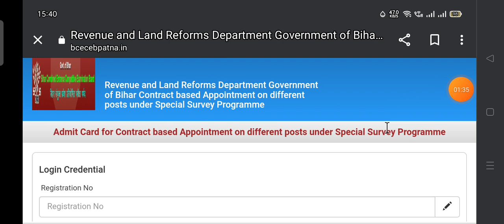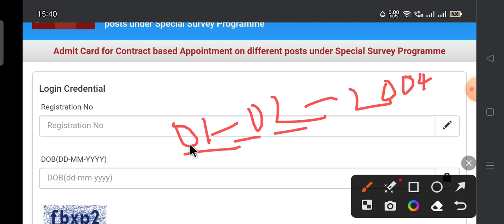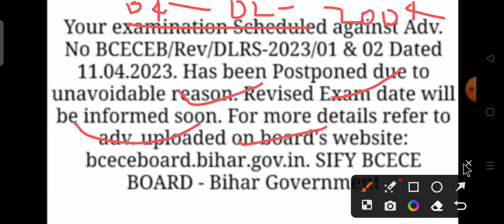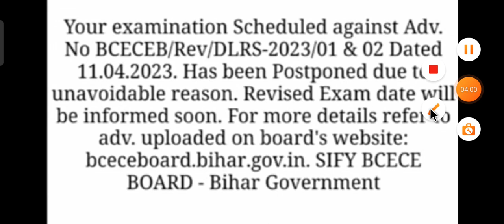bihar lrc amin latest News। Bihar lrc amin exam cancel। बिहार अमीन परीक्षा स्थगित। dlrs latest news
bihar lrc amin, kanoongo, lipik, sahayak, Bihar lrc amin exam date out। Bihar Amin Admit Card out। खुशखबरी

bihar dlrs admit card 2023,
dlrs bihar recruitment 2023 admit card,
how to apply for bihar dlrs 2022,
how to fill form bihar dlrs amin 2022,
bihar lrc correction date 2022,

bihar dlrs
bihar lrc
btsc je
btsc je
sbte bihar
bihar lrc
shiksha neeti
bihar prd technical assistant
bihar lrc
lrc bihar
lrc bihar
bihar dlrs amin & other various post online form 2023
bihar lrc